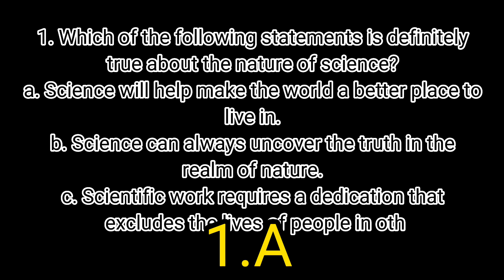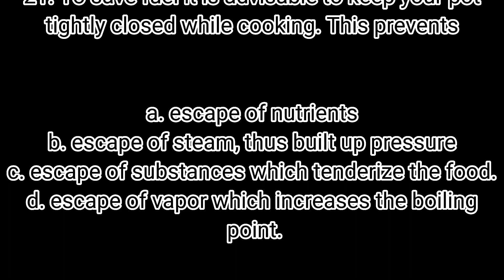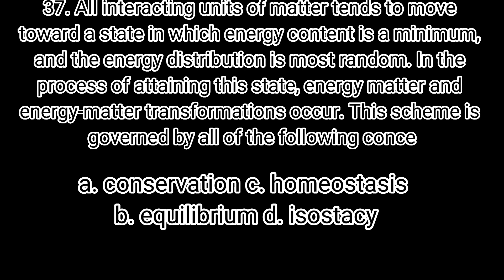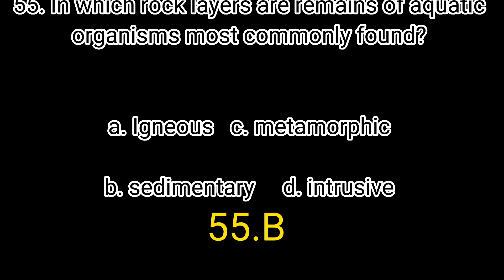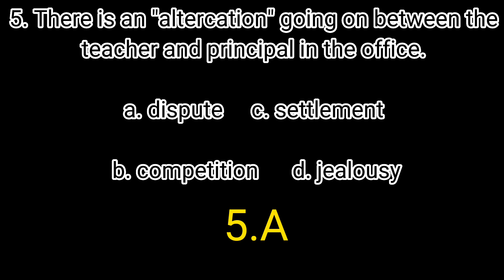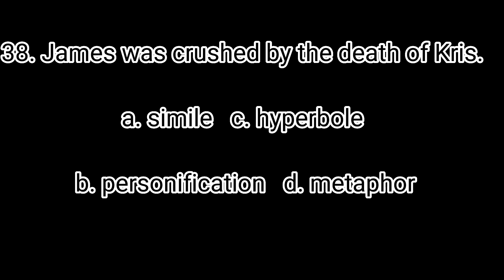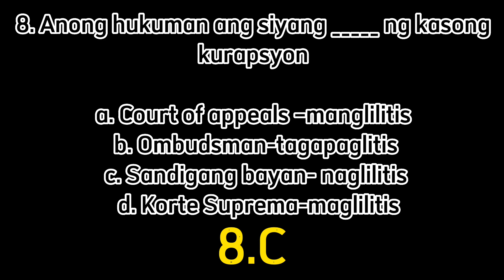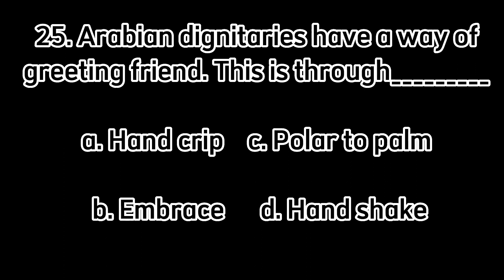PART-6 TO PAR-8 LET REVIEWER/EXAMINATION FOR TEACHERS 2023/UPDATED/NEW CURRICULUM/GENERAL EDUCATION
let reviewer for teachers GENERAL EDUCATION
EXAMINATION FOR 2023 hindi ka magsisisi kapag pinanood mo ito ! manalangin ka at magtiwala sa sarili makakapasa ka at makakamit mo ang iyong pangarap !❤️

GENERAL EDUCATION
GEN ED
REVIEWER WITH ANSWER
NEW CURRICULUM
#2023 EXAMINATION FOR TEACHERS